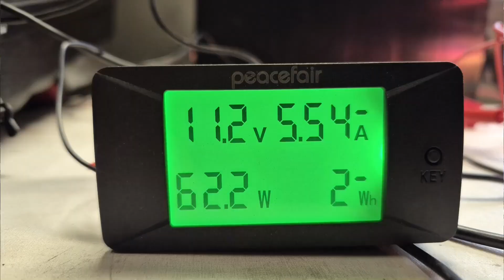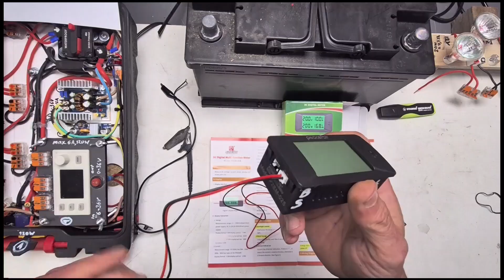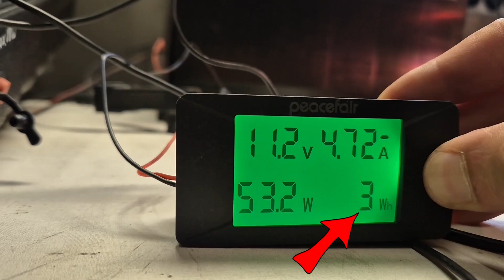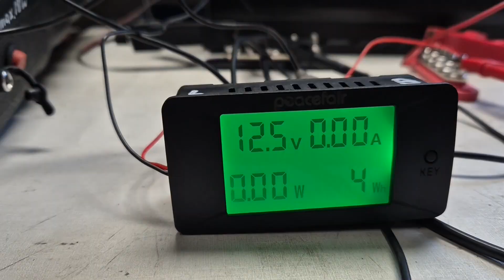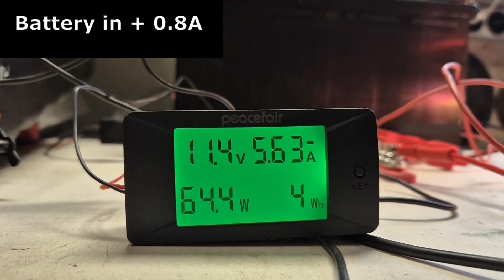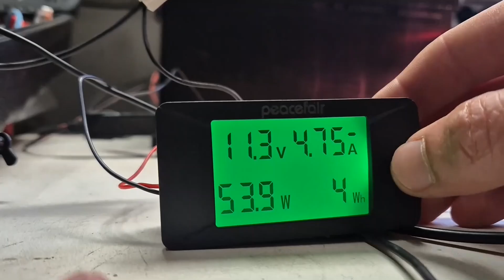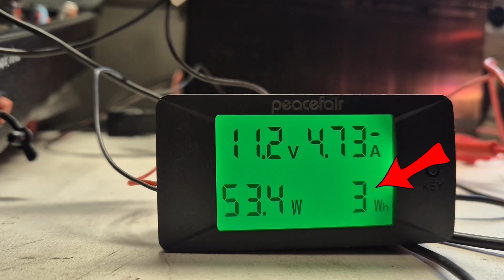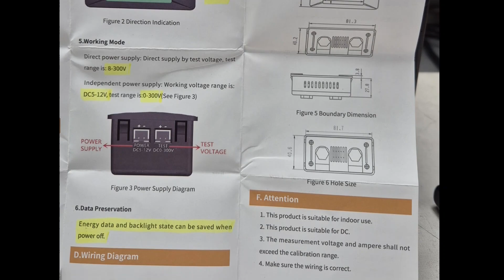PZEM-025 Bidirectional Power Meter with Integrated Shunt / Test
Complete Test with Schematics / Bidirectional DC Power Meter, Voltmeter.
Peacefair PZEM-025 features an integrated shunt and is easy to install. Suitable for up to 300V and 300A.

In this video, you will learn how to use the Peacefair PZEM-025 to:
Measure voltage, current, power, and energy.
Display the direction of current and energy flow.

Monitor your energy consumption and generation in real time.
A complete test on how to make the most of this powerful 50A/100A/200A/300A DC measuring device with an integrated shunt, supporting up to 300V.

Perfect for off-grid systems, batteries, and DC projects.

The PZEM-025 is an essential DC measuring tool for anyone interested in solar energy, batteries, and electronics.

Learn how to properly install and utilize the Peacefair PZEM-025 power meter to take your energy projects to the next level.

Don’t miss this opportunity to expand your knowledge about power meters, voltmeters, and ammeters!
*Specifications:*
Peacefair PZEM-025 Bidirectional Power Meter, Voltmeter, Current, and Energy Meter

Current: 50A / 100A / 200A / 300A
Voltage: 0-300V
Bidirectional

*Are you a DIY enthusiast* looking for the best budget-friendly hacks? Then you’ve come to the right place!
DIY: Batteries, Off-Grid Systems, 18650 Cells, Solar, Battery Packs, Power Stations, Free Energy Hacks.

*Chapters:*
00:00 Introduction to the Bidirectional Power Meter
01:00 Specifications, Delivery, and Price
03:00 Test Setup and Test
06:49 User Manual / Schematics for Solar and Inverter Systems